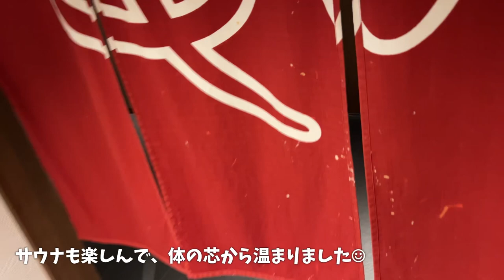【ホテルインディゴ箱根強羅】お部屋に温泉露天風呂！そして温泉プールも！【VLOG】 神奈川 / 箱根 / ホテル紹介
神奈川県の箱根といえば、日本有数の温泉地。
その箱根の強羅地区にある『ホテルインディゴ箱根強羅』に宿泊してきました！
簡単ではありますが、ホテルをご紹介したいと思います☻

ごく普通のOL『まこ』が、趣味のホテル巡りの様子を簡単にVLOG風にまとめている
チャンネルとなっています。
作業のBGMとしても、気になるホテルのチェックとしても楽しんでもらえたらと思いますので、

■関連動画の紹介
‹オススメの動画›

■こちらのホテルのおすすめポイント
・川沿いでとても静かなお洒落ホテル
・客室露天風呂がエモい
・水着で楽しめる温浴施設

・カップル、勿論おひとり様でも！
・温泉が好きな方

■今回の宿泊情報
・お部屋のタイプ：デラックスキングリバーサイド露天風呂付 / 38㎡ / 3F
・宿泊日：2023年7月29日（土）
・宿泊2名
・朝食付

■予約方法
・一休.comから予約

■ホテル情報
ホテルインディゴ箱根強羅

開業日：2020年1月24日
客室数：98室
建築主：大和ハウス工業株式会社、GHS株式会社
設計：観光企画設計社
施工会社：鹿島建設
運営会社：IHG・ANA・ホテルズグループジャパン合同会社
総支配人：山田 智章

■その他情報
●撮影機材
・iPhone13 Pro

●使用音源
・Sound Effect by@SoundEffectLab-2013

関連のチャンネル【ゆう旅】では
宿泊したホテルの紹介をメインコンテンツとして、
旅行先の観光スポットやグルメ情報を紹介しております。

※撮影にあたっては、ホテルインディゴ箱根強羅に
　事前に撮影許可をいただいた上で撮影しております。